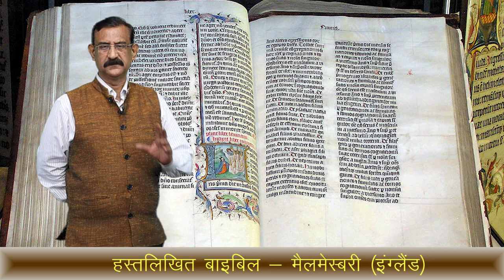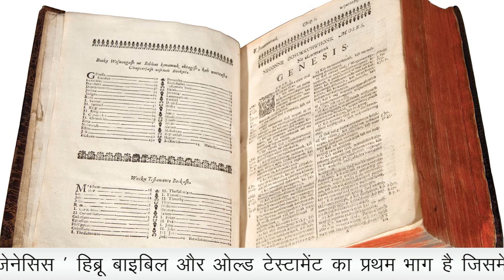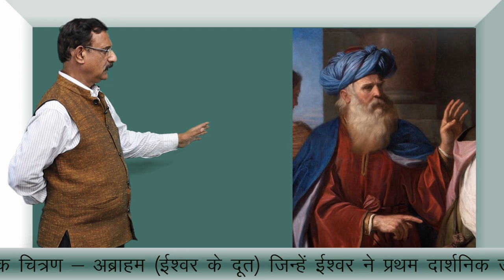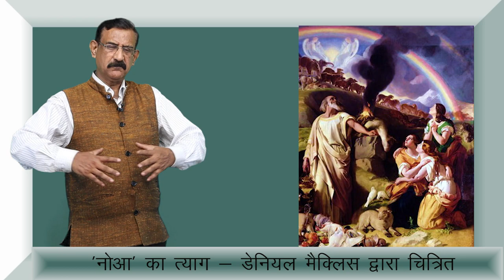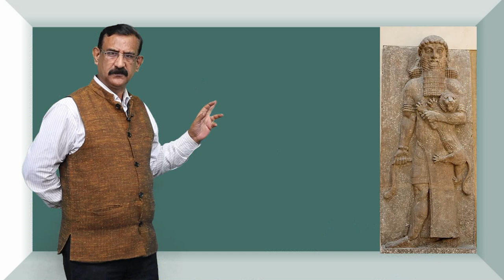CLASS 11th HISTORY | CHAPTER 2 | WRITING AND CITY LIFE